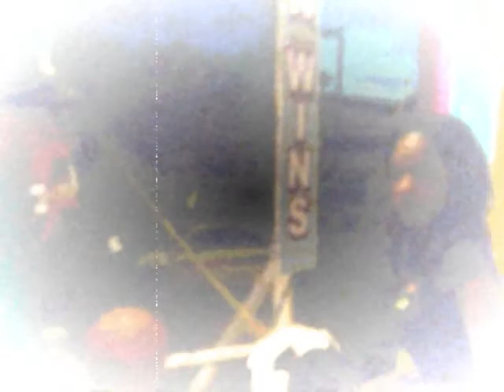Lady Cam - AMAZIN - LADY CAM (GRIND HARD VOL. 3 THE LAST LADY)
DOWNLOAD MY MIXTAPE FOR FREE !!!